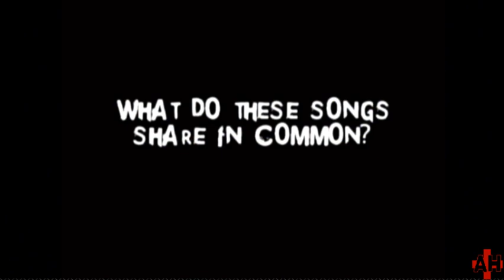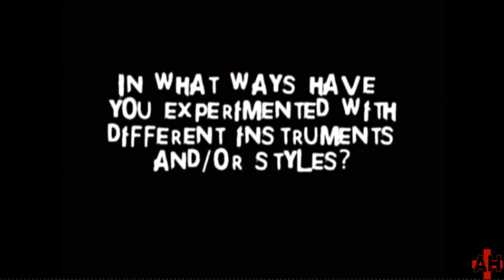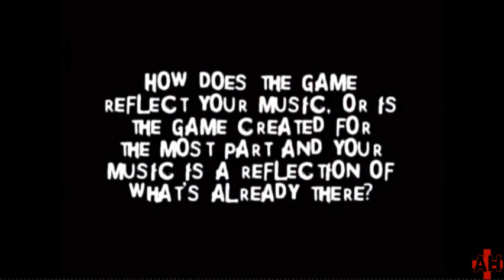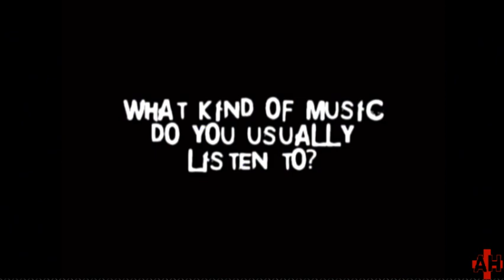Silent Hill Experience UMD Akira Yamaoka Interview #1